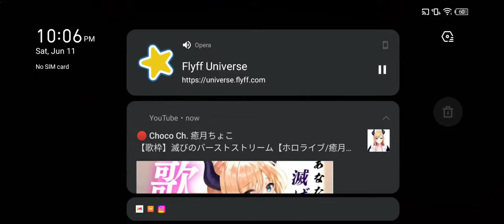Flyff Universe | Bringing down the Clockwork with MAHARLIKA (SEA) Guild. [ Mobile Gameplay ]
Make sure to follow flyff universe social media and keep an eye out for further news:

Permission to use the data and images granted only for information sites and tools about the official game. Gala Lab reserves the right to no longer grant this permission at any time. Commercial use is strictly prohibited. Use for in-game automation and cheating tools, or use in any other video game is strictly prohibited. Please contact the developers if you wish to verify that your use of this content is in accordance with the copyright.
Flyff Universe is a 3D web game published by Gala Lab Corp., developer of Flyff PC and Flyff Legacy. The game is free to play with optional in-game

 purchases. Servers will not be restricted by IP location.